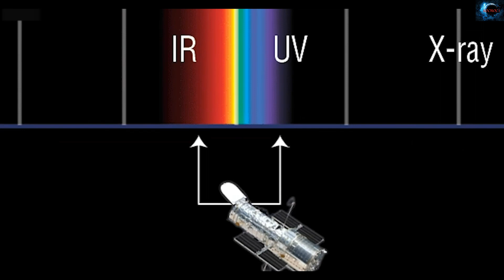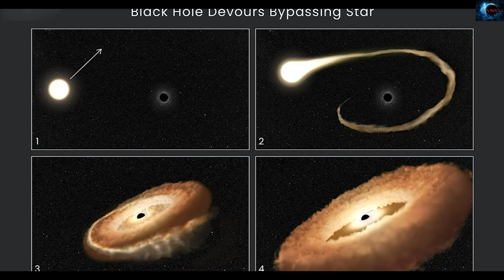Хаббл обнаружил голодную Черную дыру скручивающую захваченную Звезду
Хаббл обнаружил голодную черную дыру, скручивающую захваченную звезду в форму пончика
Черные дыры - собиратели, а не охотники. Они лежат в засаде, пока несчастная звезда не пройдет мимо. Когда звезда подходит достаточно близко, гравитационная хватка черной дыры яростно разрывает ее на части и небрежно поглощает ее газы, изрыгая интенсивное излучение.